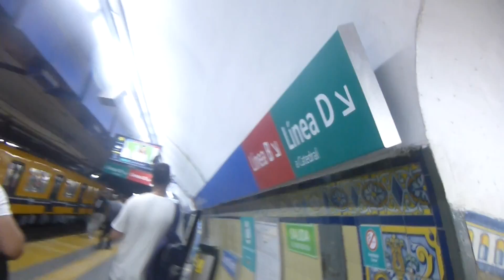En el Subte de Buenos Aires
Viajando  en el Subte de  Buenos Aires  en Argentina .